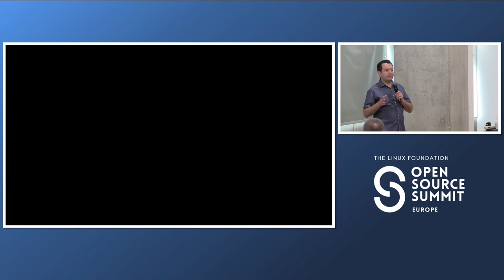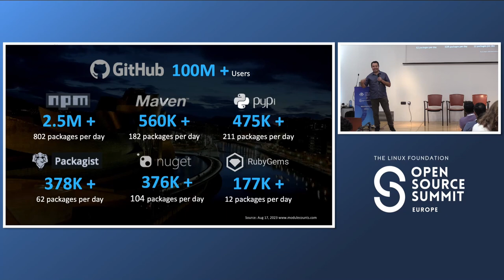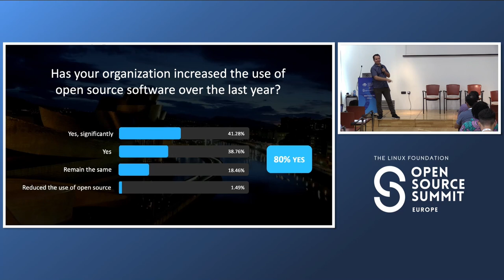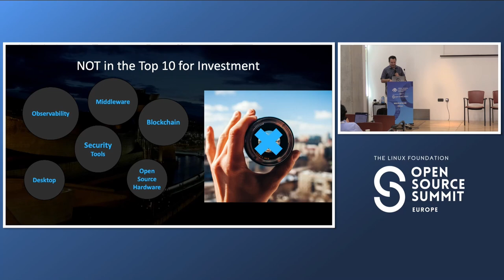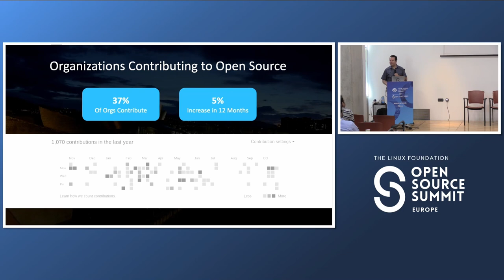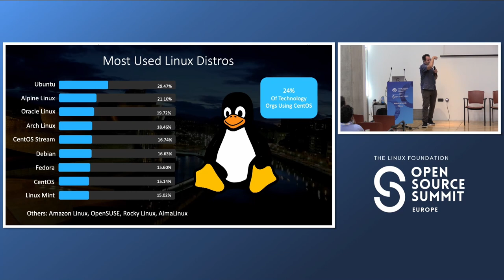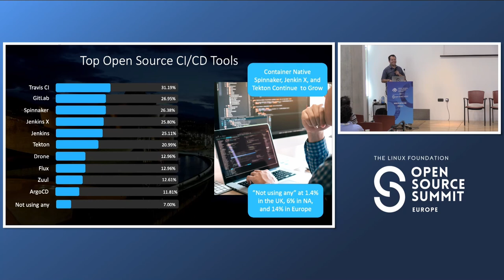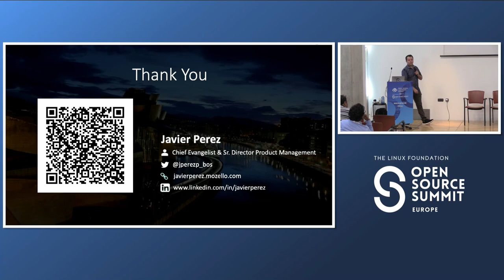Lessons Learned from Organizations' Use of Open Source - Javier Perez, OpenLogic by Perforce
A session that will cover all of the findings from one of the industry's largest global surveys on open source software. Everything is covered, from the most widely used open source by organizations to the support challenges and expertise required to work with open source technologies. Frameworks, DevOps tooling, data technologies, cloud-native, and more. An informative session on the latest trends in open source software and how organizations are strategically utilizing it, including their maturity levels from contributors to Innersource projects and OSPOs. The 2023 State of Open Source Survey is a vendor-neutral and unbiased survey developed in collaboration with the Open Source Initiative (OSI) about the use of community open source in organizations across industries and geographies. Note: Continuation of previous presentation at FOSS Backstage in March 2023. This time is going to be different slides with a focus on use cases and lessons learned. While some of the information will include the same results of the survey, the presentation will have a very different approach with different introductory slides and more focus on lessons and open source maturity in organizations.